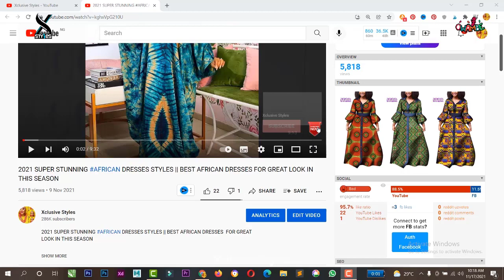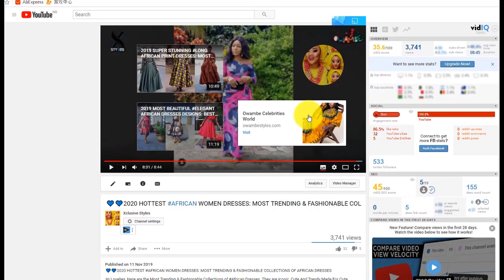Sotho Dresses Pictures 2023| Latest sotho dresses pictures 2022 | Sotho Traditional Dresses 2022